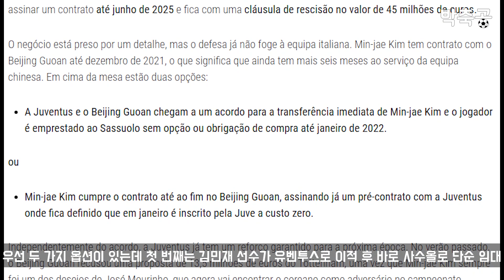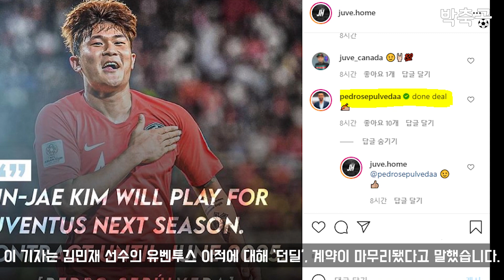김민재 유벤투스 이적? 포르투갈 매체 단독 보도 살펴보기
김민재 선수의 유벤투스 이적설이 나왔습니다. 포르투갈 매체에서 단독으로 보도했는데 내용이 꽤나 구체적입니다. 이번에는 김민재 선수가 유럽으로 갈 수 있을까요.